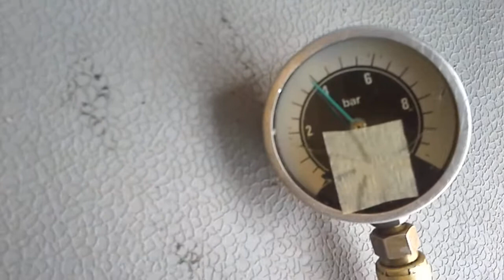Premier démarrage moteur Dauphine 1093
Premier démarrage moteur, "réplique" de 1093, à partir et à destination d'une Renault 4.
Cylindrée 904cc, arbre à cames retaillé, pistons bombés, équilibrage, culasse modifiée